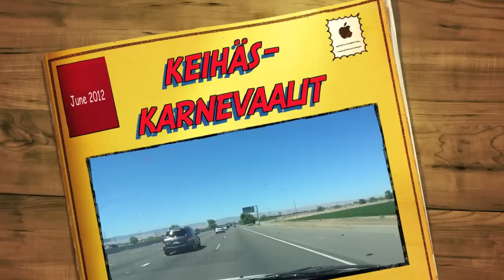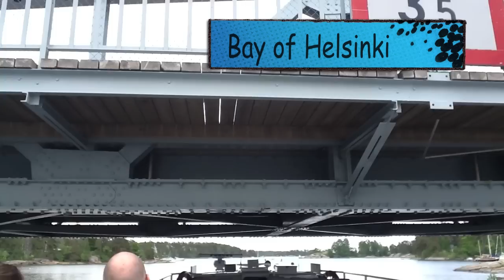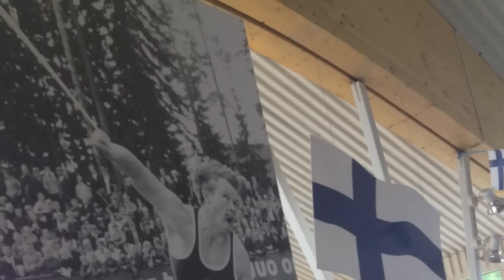Our Trip to Keihäskarnevaalit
June 2012 - California to Finland